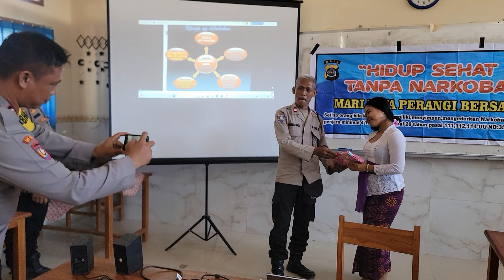HIDUP SEHAT TANPA NARKOBA SMP NEGERI 5 GEROKGAK